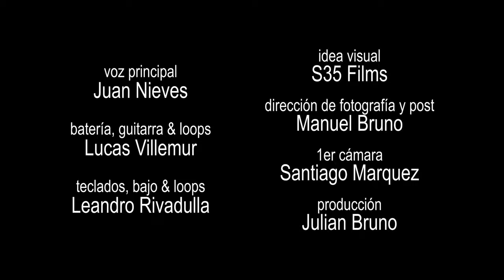Billie Jean feat. Juan Nieves || MELT Sessions Vol. 4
MELT SESSIONS
Vol. 4 - Billie Jean feat. Juan Nieves

A veces a MELT no le alcanza con sentarse en el bar y tomar un trago, y menos si el bartender es Juan Nieves. Nos vimos obligados a darlo todo y volver a darle vida a este hitazo de Michael Jackson.

Vocals: Juan Nieves - @juanpnieves
Keyboards & bass: Leandro Rivadulla - @rivadullaleandro
Guitar & drums: Lucas Villemur - @lukevillemur

Idea Visual: S35 Films - @s35films
Dirección de fotografía y post: Manuel Bruno
1er cámara: Santiago Marquez
Producción: Julian Bruno

Filmado en La Dama De Bollini